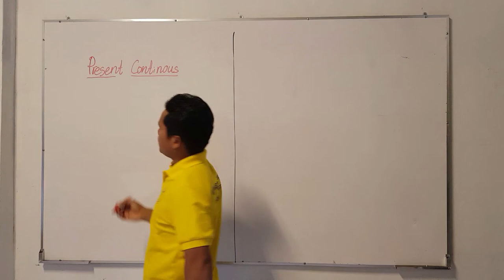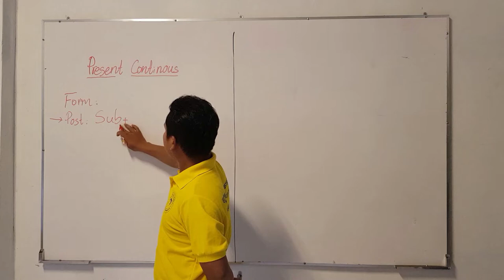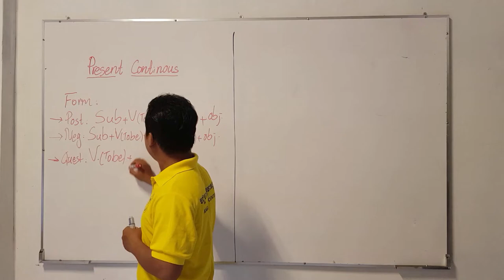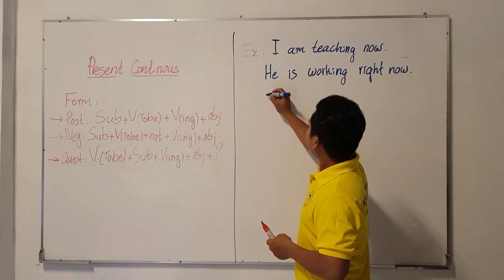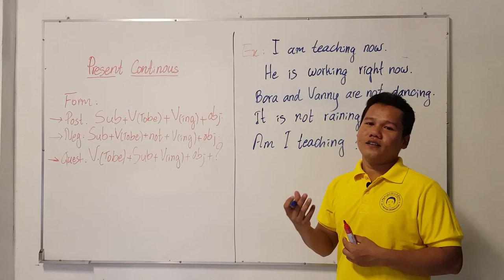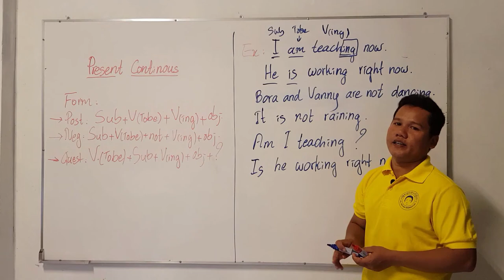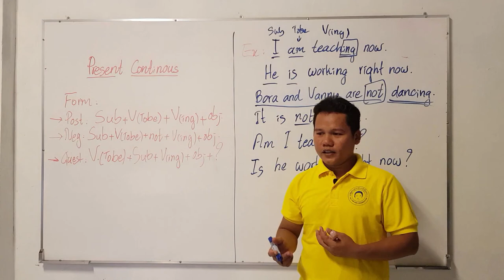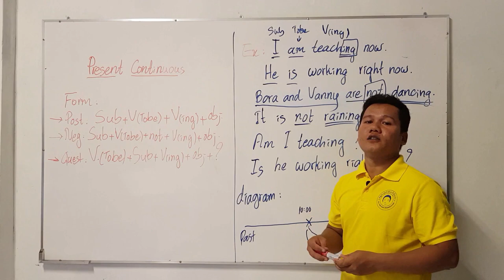បច្ចុប្បន្នកាលកំពុងបន្តរ | Present Continuous Tense | AKC_FF_4A_Unit1(B) | Mr. Meam BY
មេរៀនវិដេអូអំពី បច្ចុប្បន្នកាលកំពុងបន្តរ (Present Continuous Tense)​សម្រាប់សិស្សនៃសាលាមជ្ឈមណ្តុលកុមារអង្គរ ថ្នាក់AKC_FF_4A មេរៀនទីមួយ​ តរ បង្រៀនដោយលោក បុី​ មាំ។
This video lesson is about the basic understanding of "Present Continuous Tense" produced mainly for the AKC students in class AKC_FF_4A unit 1(B) part.